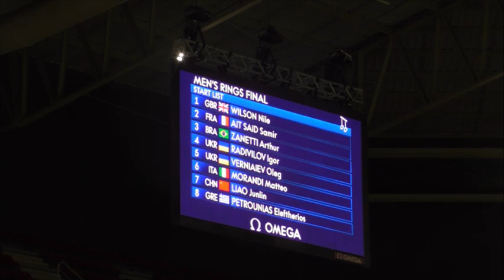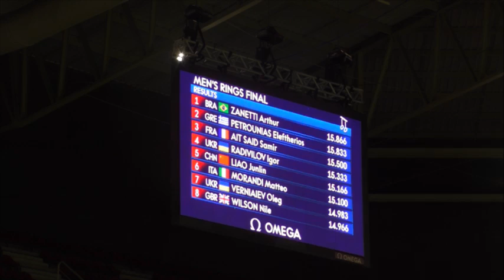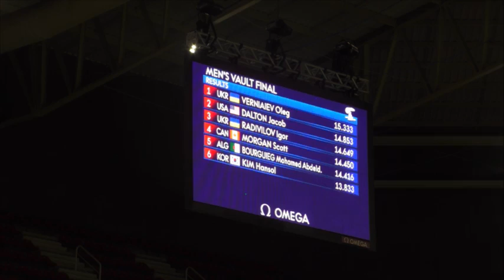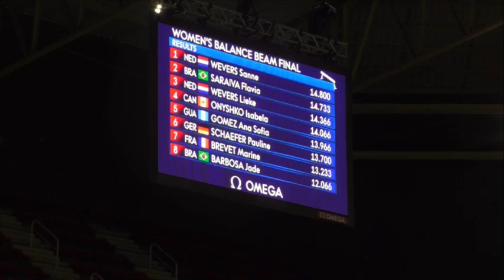2016 Olympic Test Event - Event Finals (Part 2)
April 18 - Rio Olympic Arena - Rio de Janeiro, Brazil
Men's Still Rings - 0:00
Men's Vault - 51:15
Women's Balance Beam - 1:38:00